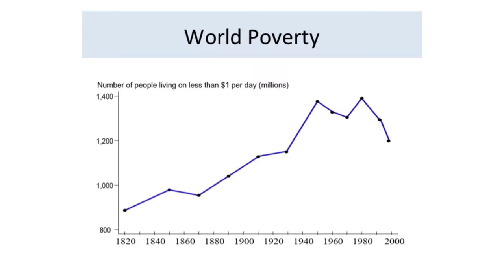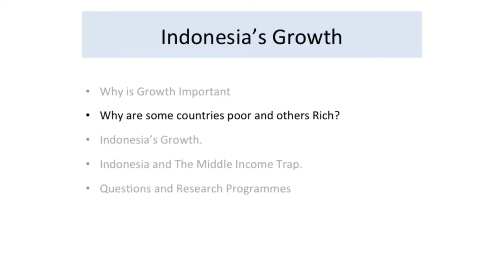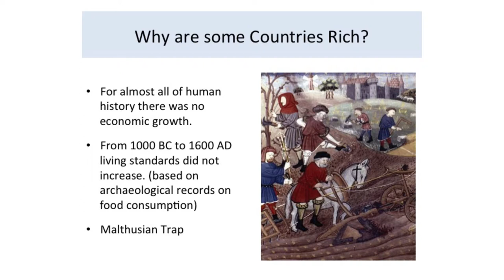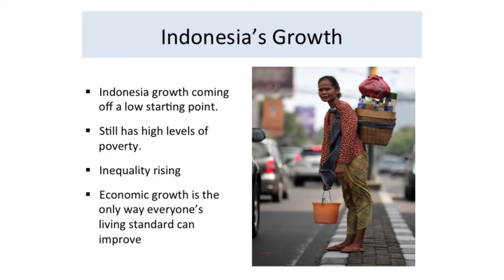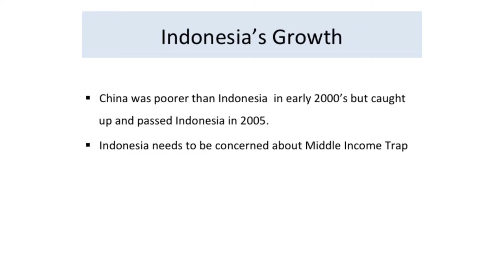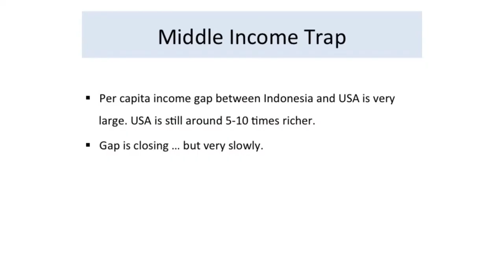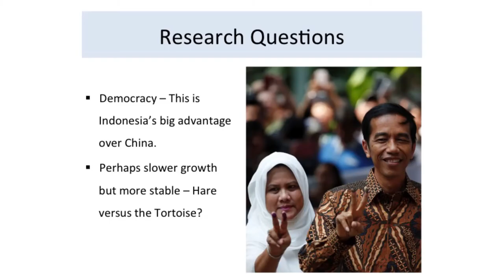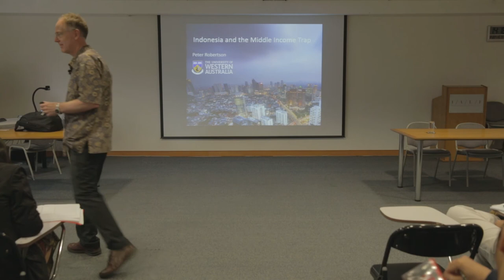Guest Lecture: Peter Robertson